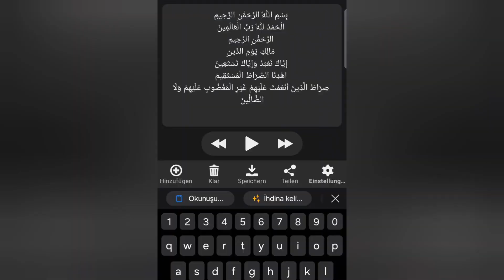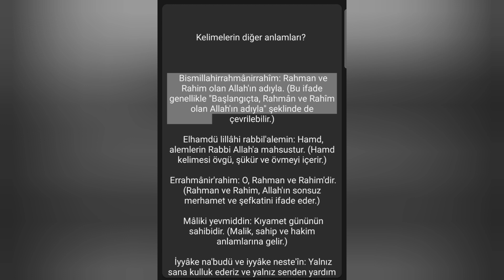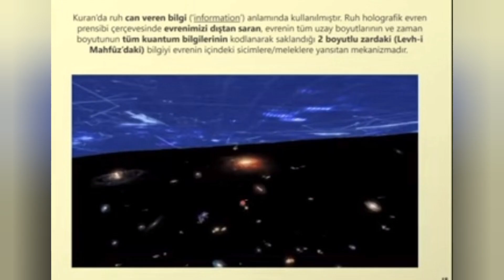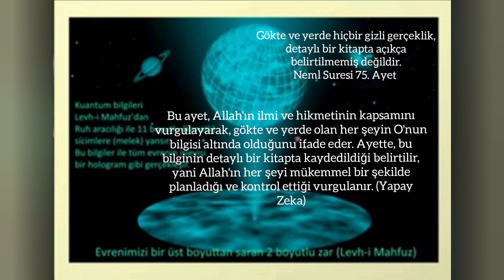KURAN-İ KERİM 1. FÂTİHA SURESI 1-7 AYETLER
1 Fâtiha Suresi

Okunuşu

Bismillahirrahmânirrahîm.
Elhamdü lillâhi rabbil'alemin
Errahmânir'rahim
Mâliki yevmiddin
İyyâke na'budü ve iyyâke neste'în
İhdinessırâtel müstakîm
Sırâtellezine en'amte aleyhim ğayrilmağdûbi aleyhim ve leddâllîn

Arapça gramerine uygun birşekilde Türkçe çevirisi yapilmasını ChatGBT 3.5' den istedim

Hamd, alemlerin Rabbi Allah'a mahsustur.
O, Rahman ve Rahim'dir.
Maliki kıyamet gününün sahibidir.
Yalnız sana kulluk ederiz ve yalnız senden yardım dileriz.
Bizi dosdoğru yol üzerine hidayet et.
Kendilerine nimet verdiklerinin yoluna, gazaba uğramışların ve sapmışların değil.

Kelimelerin diğer anlamları?

 Bismillahirrahmânirrahîm: Rahman ve Rahim olan Allah'ın adıyla. (Bu ifade genellikle "Başlangıçta, Rahmân ve Rahîm olan Allah'ın adıyla" şeklinde de çevrilebilir.)

 Elhamdü lillâhi rabbil'alemin: Hamd, alemlerin Rabbi Allah'a mahsustur. (Hamd kelimesi övgü, şükür ve övmeyi içerir.)

 Errahmânir'rahim: O, Rahman ve Rahim'dir. (Rahman ve Rahim, Allah'ın sonsuz merhamet ve şefkatini ifade eder.)

 Mâliki yevmiddin: Kıyamet gününün sahibidir. (Malik, sahip ve hakim anlamlarına gelir.)

 İyyâke na'budü ve iyyâke neste'în: Yalnız sana kulluk ederiz ve yalnız senden yardım dileriz. (Bu ifade, sadece Allah'a ibadet ettiğimizi ve sadece O'ndan yardım istediğimizi ifade eder.)

 İhdinessırâtel müstakîm: Bizi dosdoğru yol üzerine hidayet et. (İhdina kelimesi, doğru yolu gösterme ve yönlendirme anlamına gelir.)

 Sırâtellezine en'amte aleyhim ğayrilmağdûbi aleyhim ve leddâllîn: Kendilerine nimet verdiklerinin yoluna, gazaba uğramışların ve sapmışların değil. (Bu ifade, Allah'ın lütuflarına mazhar olanların izlediği yolu, gazaba uğramışların ve sapmışların izlediği yoldan ayırma anlamına gelir.)

Gökte ve yerde hiçbir gizli gerçeklik, detaylı bir kitapta açıkça belirtilmemiş değildir.
Neml Suresi 75. Ayet

Evet, işte kelimelerin diğer anlamları:

1. **وَمَا (wa-mā):**
   - Ve hiçbir
   - Ve herhangi bir
   - Ve hiç

2. **مِنْ (min):**
   - -den/-dan
   - Herhangi birinden
   - Bir şeyden

3. **غَائِبَةٍ (ghā'ibatin):**
   - Gizli
   - Görünmeyen
   - Fark edilmeyen

4. **فِي (fī):**
   - İçinde
   - -de/-da
   - -e/a doğru

5. **السَّمَاءِ (as-samāʾi):**
   - Gökyüzünde
   - Semada
   - Semavat

6. **وَالْأَرْضِ (wa-al-arḍi):**
   - Ve yerde
   - Ve toprakta
   - Ve dünyada

7. **إِلَّا (illā):**
   - Ancak
   - Hariç
   - Sadece

8. **فِي (fī):**
   - İçinde
   - -de/-da
   - -e/a doğru

9. **كِتَابٍ (kitābin):**
   - Kitap
   - Yazılı belge
   - Kayıt

10. **مُبِينٍ (mubīn):**
    - Açık
    - Net
    - Belirgin

Sence bu ayet ne anlatıyor?

Bu ayet, Allah'ın ilmi ve hikmetinin kapsamını vurgulayarak, gökte ve yerde olan her şeyin O'nun bilgisi altında olduğunu ifade eder. Ayette, bu bilginin detaylı bir kitapta kaydedildiği belirtilir, yani Allah'ın her şeyi mükemmel bir şekilde planladığı ve kontrol ettiği vurgulanır.

Tam tersine, bu, yüce bir Kuran'dır.
Büruc suresi 21. Ayet

1. **بَلْ (bal):**
   - Aksine
   - Tam tersine
   - Fakat

2. **هُوَ (huwa):**
   - O
   - O, bu
   - O, şu

3. **قُرْآنٌ (qur'an):**
   - Kuran
   - Okunan kitap
   - Tebliğ edilen kitap

4. **مَجِيدٌ (majīd):**
   - Yüce
   - Şanlı
   - İzzetli

Korunmuş bir levhada.
Büruc suresi 22. Ayet

1. **ف۪ي (fī):**
   - İçinde
   - -de/-da
   - -e/a doğru

2. **لَوْحٍ (lawḥin):**
   - Levha
   - Tablet
   - Tahta

3. **مَحْفُوظٍ (maḥfūẓin):**
   - Korunmuş
   - Saklanmış
   - Güvende

Bu korunmuş levha /Levh-i Mahfûz'mudur?
Evet, "ف۪ي لَوْحٍ مَحْفُوظٍ" ifadesi "Bu korunmuş levha" veya "Levh-i Mahfûz" anlamına gelir.

Kutsal kitap
İslami bilgiler
Tarihi din yerleri
Din bilimleri

Btctv
Serdar Bayram